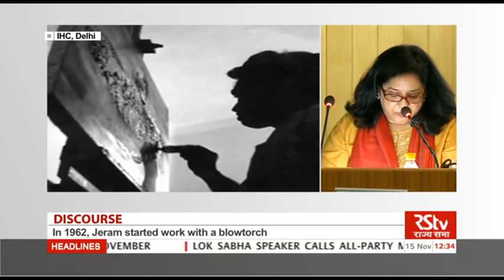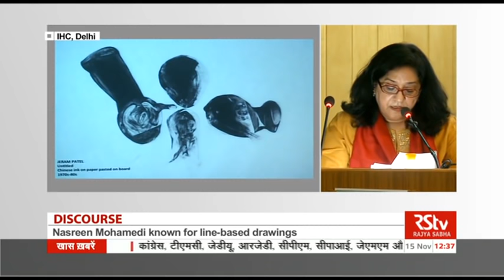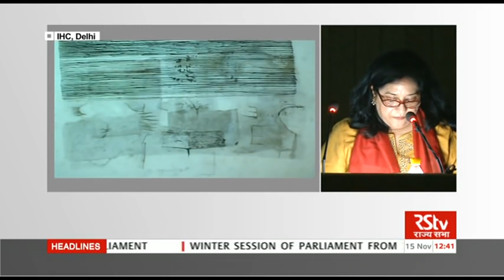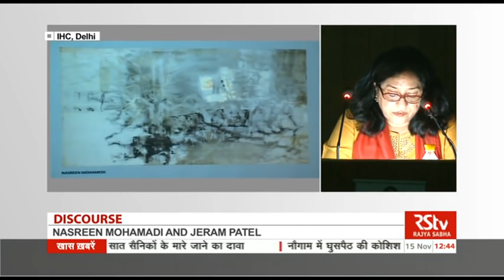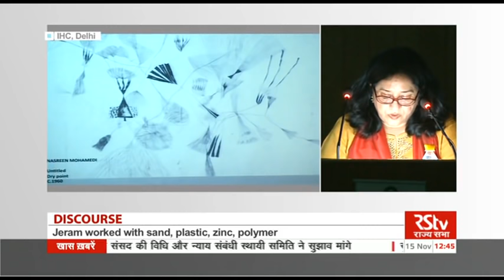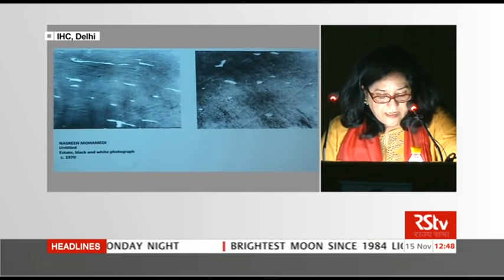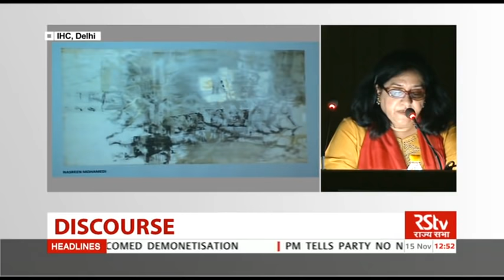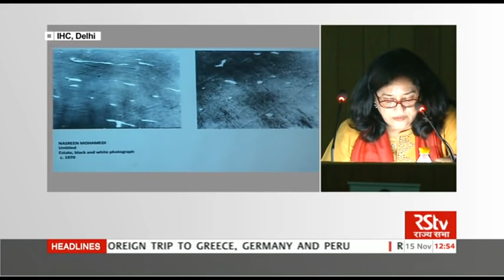Discourse on the gravity of line and mass: Nasrenn Mohamedi and Jeram Patel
A discourse by  Roobina Karode,Art Critic & Curator